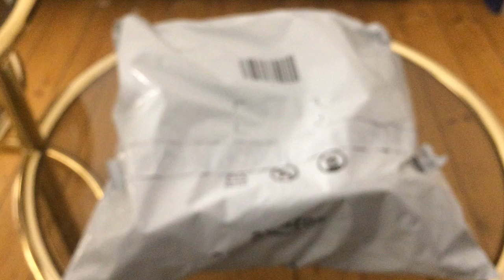Спортивная обувь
Лёгкая и удобная спортивная обувь от европейских производителей – отличный выбор каталога универсального интернет-магазина Амазон. Известные фирмы по производству спортивной обуви, раскрученные и модные бренды, а также обычные качественные кеды и кроссовки. Большое разнообразие моделей, широкий выбор размеров, фасонов, сезонности. Имеется оперативная доставка по всей территории постсоветского пространства.